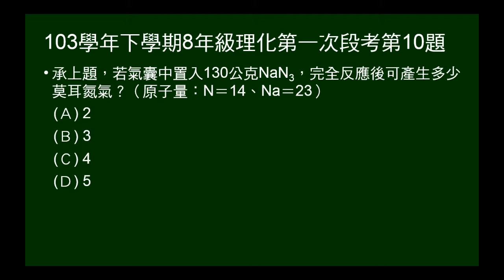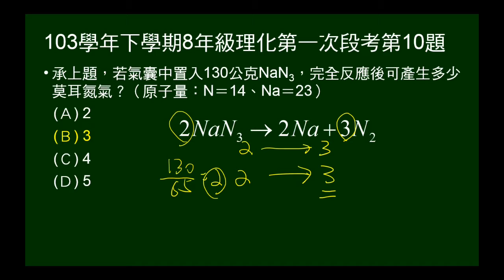103學年下8年級理化一段第10題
承上題，有反應方程式：NaN3 → Na＋N2，問130 公克 NaN3，完全反應後可產生多少莫耳氮氣？